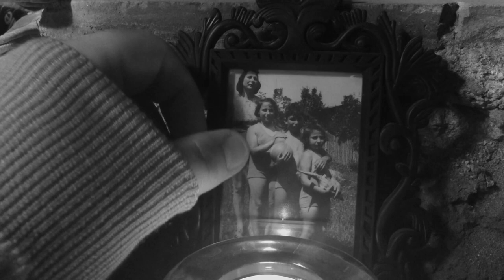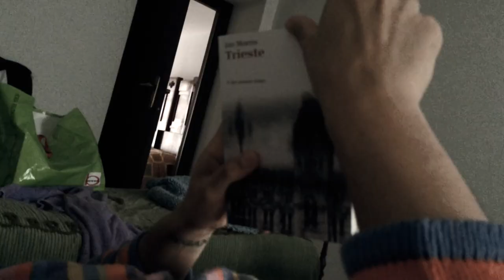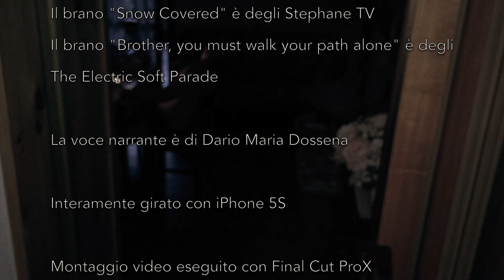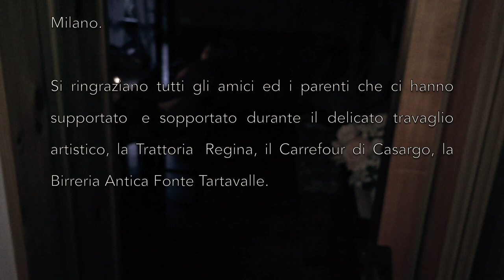Crandola Assassina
CineMorsi Prodution presenta.

Crandola Assassina, un cortometraggio autoprodotto diretto da Claudio Sambusida ed interpretato da Stefano Agostoni, Cristian Botros, Simone Quadri, Matteo Corda e con Claudio Sambusida.

ITA 2014
14:19